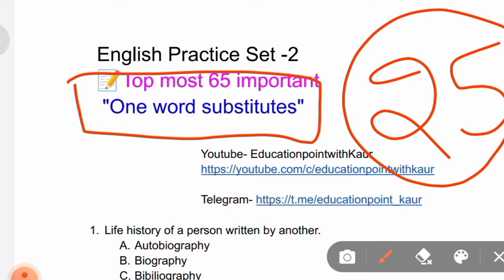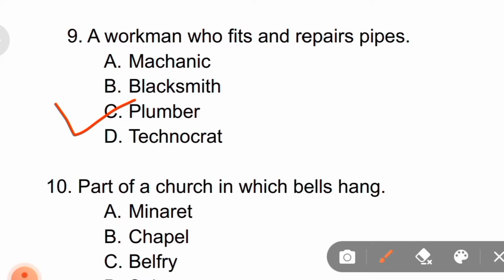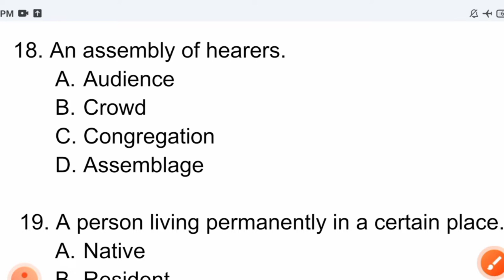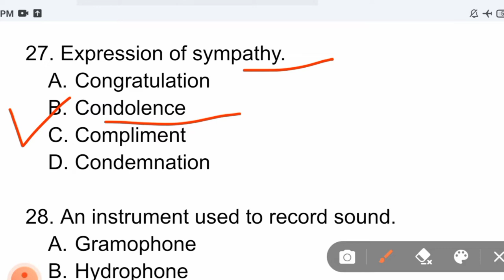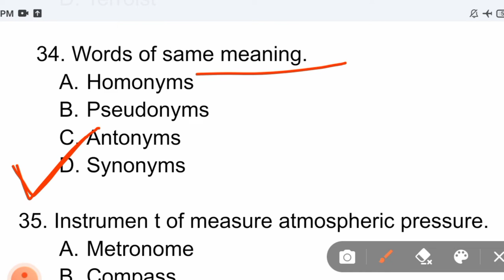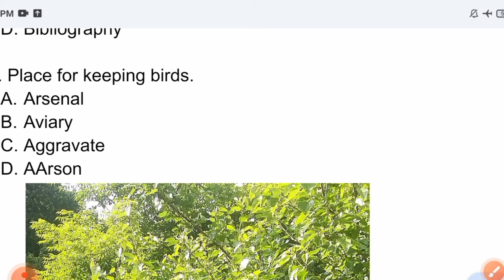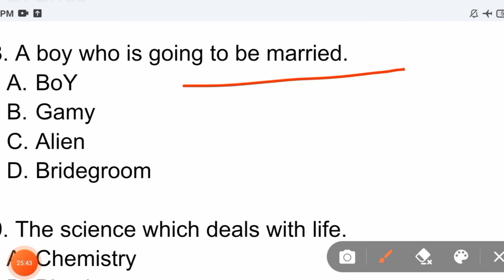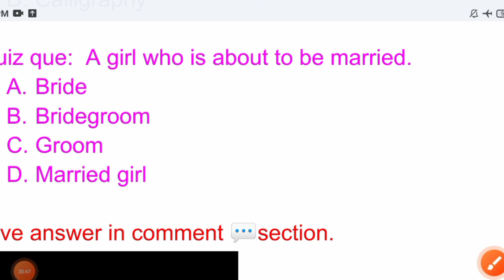English practice Set-2 || FCI watchman exam || Top 65 most important ONE WORD SUBSTITUTES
In this video we have discussed english practice set-2 for FCi watchman exam. In this video we covered most important topic (one word substitutions).this video will help you. Kepp supporting guys!

FCI watchman exam 🎯💯

▶Your all quaries solved-
Fci exam date
Fci exam kab hoga
Fci new update
Fci latest news
Fci exam information
Fci exam conduct
Fci exam 2022
Fci watchman exam kab hoga
Watchman posts
Fci Punjab and haryana
Fci punjab and haryana ka exam kab hoga
Fci exam latest news
Fci exam date
Fci admit card
Fci exam center
Fci exam news
Fci exam update
Fci jobs
Fci posts
Fci watchman
Fci watchman exam
Fci admit card2022
Fci ka admit card kaise download kre
Fci ka exam kdo hovega

FCI watchman recruitment || Food corporation of india|| FCI 10ths paas jobs || Online apply || FCi Vacancy|| FCI recruitment 2021
Govt jobs June 2021 || FCI recruitment
FCI watchman vacancy|| FCi assistant recruitment 2021 || FCI bharti 2021
FCI sport Quata bharti FCI recruitment 2021 FCI vacancy 10th paas jobs
punjab FCI exam syllabus
punjab FCI exam date
punjba fci exam
fci watchman online form kaise bhare
jobs today
punjab fci exam
fci agm 2021 notification
current affairs for fci watchman exam
fci exam pattern
fci exam syllabus
fci watchman previous year question paper
fci agm syllabus 2021 fci watchman recruitment 2021
 fci exam de lyi question answer
fci watchman exam date
fci exam syllabus
Punjab GK
fci watchman
food corporation of India
Punjab fci exam de lyi mcq pdf
fcj watchman exam date 2021
fci ka exam kab hoga
fci exam date
fci new exam date
fci exam kdo hovega
fci reasoning
fci math
fci classes
fci English
fci gk
fci current affairs
Punjab fci exam date 2021
fci recruitment 2021
Punjab fci classes 2021
GK questions
GK ke sawal
general knowledge
jobs today
punjab fci exam
fci exam pattern
fci exam syllabus
fci exam syllabus
Punjab GK
fci watchman
fci recruitment 2021
GK questions
GK ke sawal
general knowledge
GK questions Fci watchman recruitment
Fci vacancy
Fci watchman exam
Fci watchman exam punjab and haryana
Fci exam preperation
Fci exam syllabus
Fci exam pattern
Punjanb gk
Fci recruitment 2022
Fci application form2022
Fci exam
Fci result
Fci notification pdf
Fci watchman recruitment 2022
Punjab fci watchman sallery 2022
Haryana fci watchman
Fci previous year questions papers
Fci question paper
Fci watchman ka kya kaam hota hai
Fci watchman admit card2021
Fci watchman process
Fci exam
Fci online form
Fci watchman bharti
GK questions

🔹Education_point_with_kaur 🔹